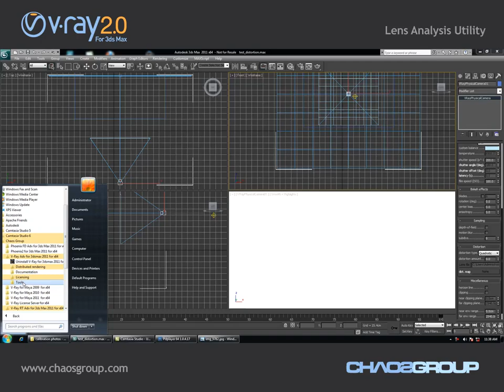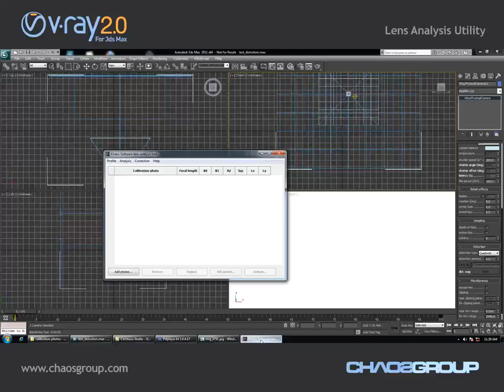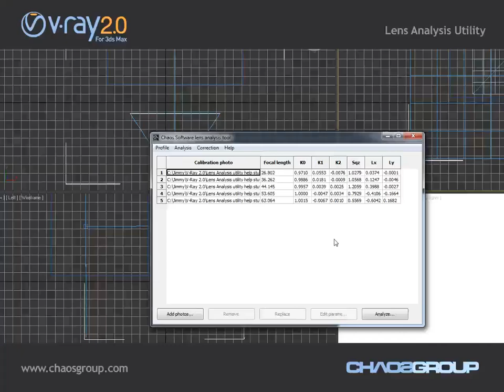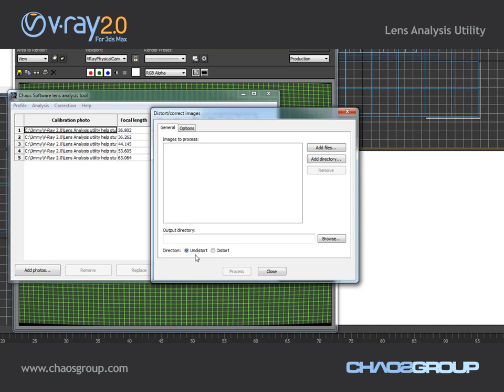V-Ray 2.0 for 3ds Max - Lens Analysis utility help stuff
VRayLensAnalysis -- Quickly creates realistic distortion patterns for your V-Ray Physical Cameras